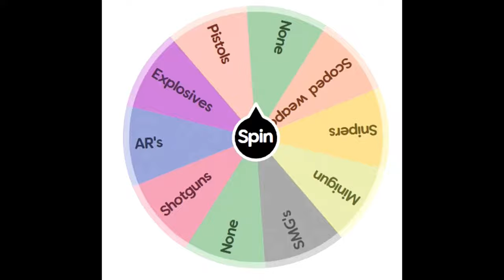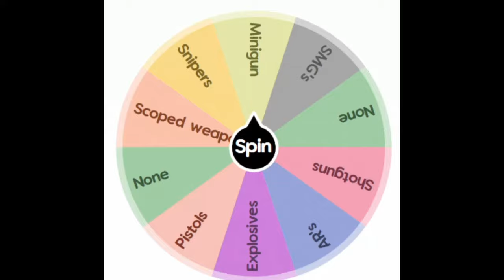The final Fortnite Video that nobody asked for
Ha, it's uploaded anyways